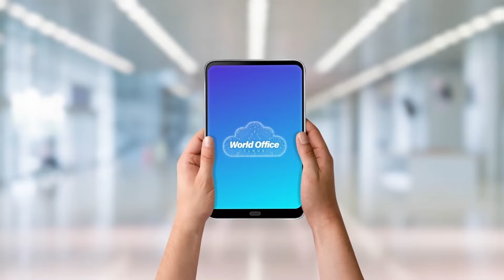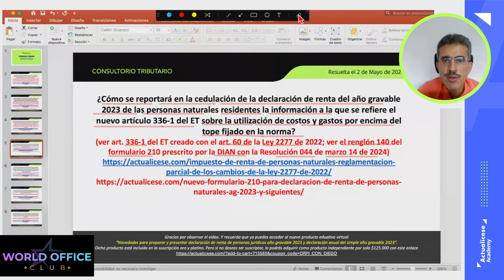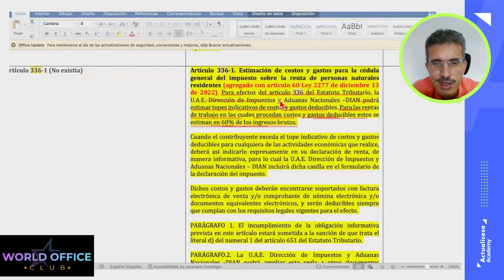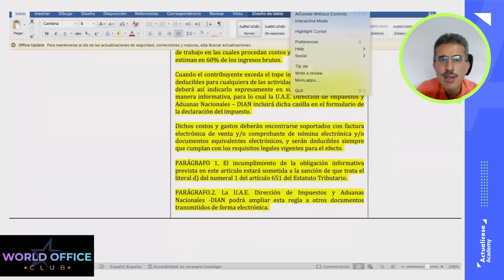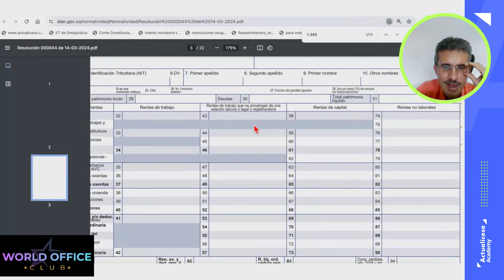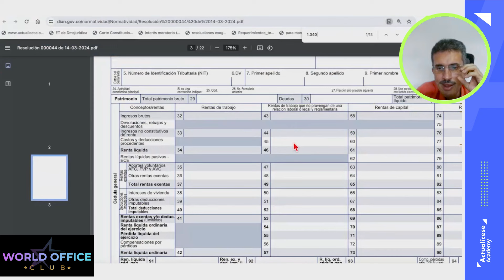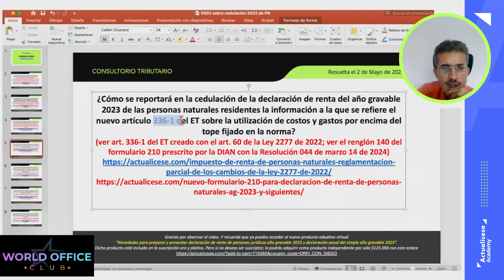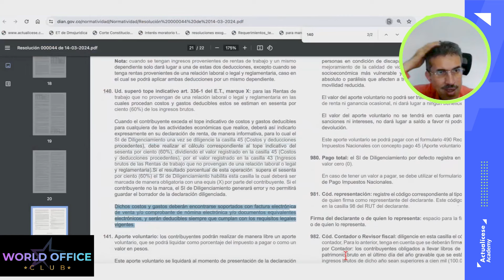Manejo de costos y gastos en la cedulación de la declaración de renta del año gravable 2023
✅ ¿Cómo se reportará en la cedulación de la declaración de renta del año gravable 2023 de las personas naturales residentes la información a la que se refiere el nuevo artículo 336-1 del ET sobre la utilización de costos y gastos por encima del tope fijado en la norma?

Diego Guevara, especialista en Impuestos y líder de investigación tributaria de Actualícese, explica este tema en el consultorio tributario “Actualización en el sistema cedular en la renta de personas naturales”.

Especial tributario: Tasa mínima de tributación: normativa, cálculos y obligados ¡Consúltalo ya en tu Suscripción Actualícese!

Modelo y formato: Liquidador en Excel del formulario 110 y el formato 2516: declaración de renta de personas jurídicas AG 2023 ¡Descárgalo ya en tu Suscripción Actualícese!

Guía multiformato: Novedades en la preparación y presentación de información exógena tributaria a la Dian por el año gravable 2023 ¡Disponible ya en tu Suscripción Oro y Platino!

Cartilla Práctica: Declaración de renta de personas jurídicas AG 2023: novedades y aspectos clave para su elaboración Consúltala en tu Suscripción Oro y Platino

Cartilla Práctica: Régimen simple: tarifas, declaraciones, novedades y mucho más Consúltala en tu Suscripción Oro y Platino

Herramienta Interactiva: Actualícese Exógena AG 2023 ¡Descárgala ya en tu Suscripción Platino!

Curso en línea: Taller sobre información exógena del AG 2023. ¡Disponible en tu Suscripción Platino!

Libro blanco: Principales novedades de la Ley 2277 de 2022 de reforma tributaria y su evolución normativa durante 2023 ¡Consúltala en tu Suscripción Oro y Platino!